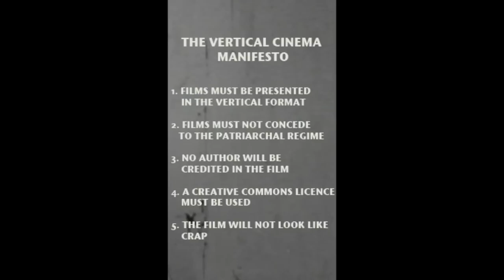Vertical Cinema Manifesto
It's time for the end of the patriarchal horizontal regime. We are demanding change in the way we work with film and video. It's time for a new vertical revolution.

This video has been created as a response to